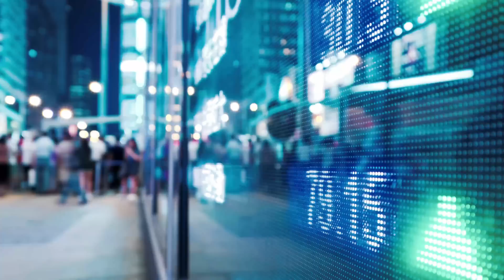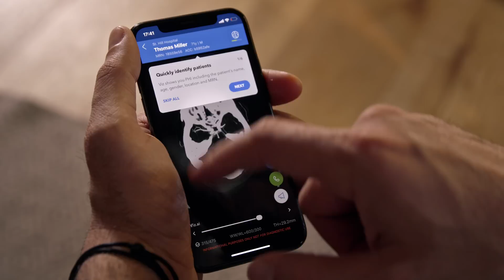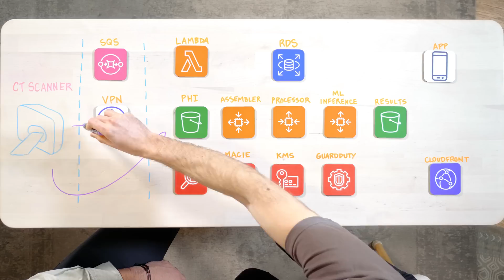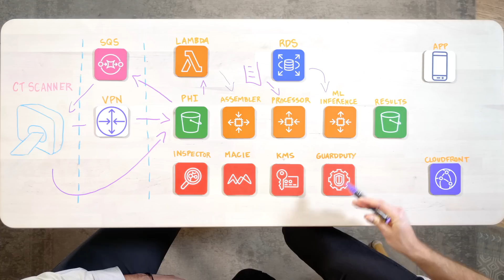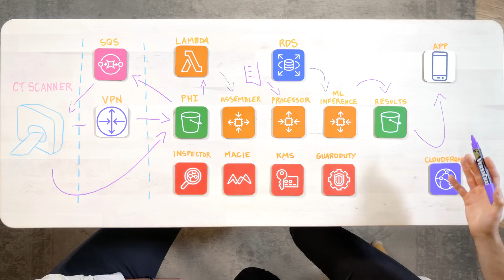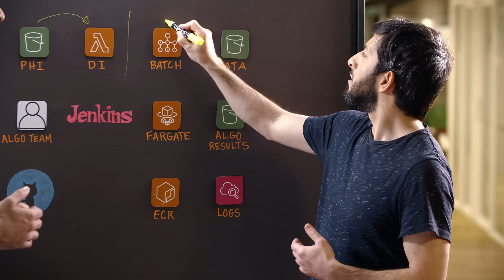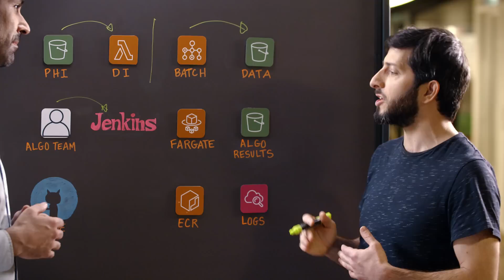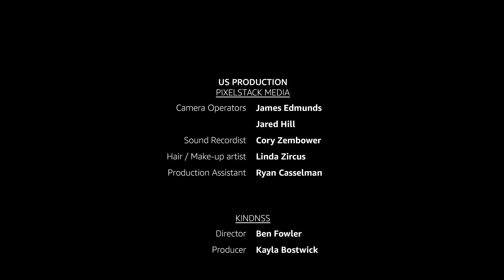Viz.ai: Improving Outcomes for Stroke Victims Using Artificial Intelligence (Special Episode)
Viz.ai, an Israeli-based technology provider, uses cloud based Artificial Intelligence to revolutionize stroke care for doctors and patients.  Join builder Adrian De Luca for this special edition of This is My Architecture as he dives deep into the solutions architecture of this ground breaking application that dramatically reduces systemic delays that stand between patients and life-saving treatments. Explore how the company integrates Computed Tomography (CT) images with Amazon S3 & Amazon Simple Queue Service (SQS), assembles and conducts inference of millions of files with Amazon EC2 & Amazon RDS, and improves stroke detection through an automated machine learning training workflow with AWS Lambda, AWS Batch & Amazon Fargate.